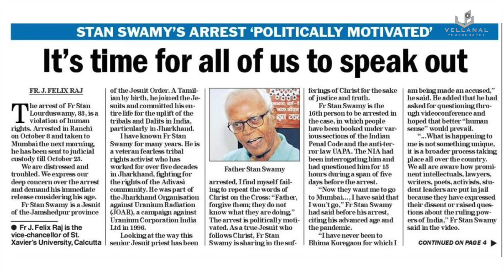Tribute For Father Stan Swamy/ Justice_for_FR_Stan /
Fr. Stanislaus Lourduswamy was an icon fighting for the rights of Jharkhand's tribal communities. Over the last few months, he approached the court repeatedly to flag poor health facilities and neglect by prison officials in ensuring basic medical aid, tests, and hygiene for both himself and the other accused. Last week, Stan Swamy filed a fresh medical bail plea in the Bombay High Court challenging the stringent conditions for bail to an accused charged under UAPA.
When the hearing started today, his lawyer told the High Court the activist had died at 1.30 pm.

I am sure you all will agree that this 84-year-old man deserved JUSTICE!!!